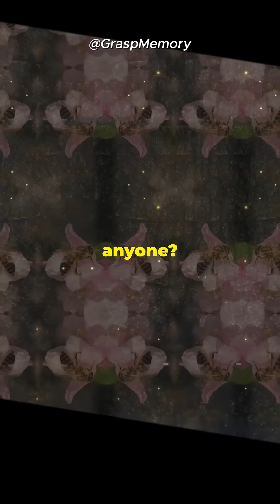10 Crazy Insect Facts You Won’t Believe!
Get ready to be amazed (or bugged out!) by these incredible insect facts!  Did you know ants can lift 50 times their body weight? Or that dragonflies have been around for over 300 million years?  Some grasshoppers can leap 20 times their body length, and tarantulas? They can regenerate lost legs!  Ever wondered how butterflies taste with their feet or why fireflies glow? From houseflies being picky eaters to cockroaches surviving without their heads, insects are full of surprises! Which fact amazed you the most? Drop it in the comments!